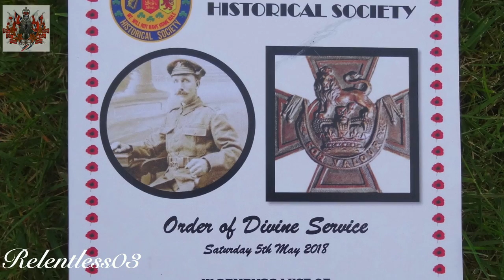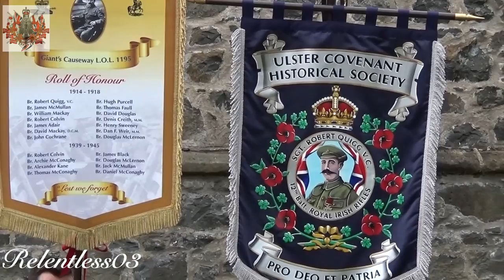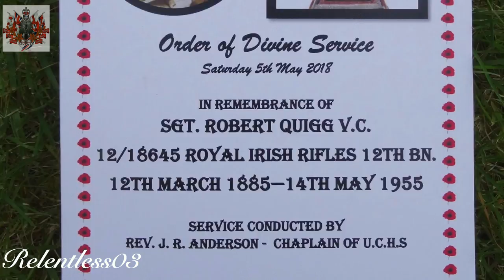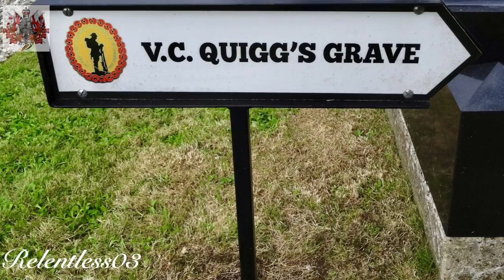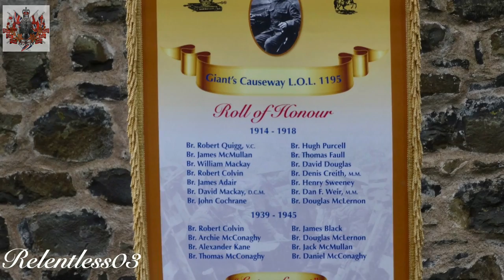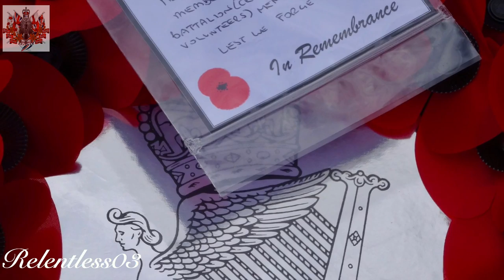U.C.H.S. Sgt. Robert Quigg VC Memorial Service & Parade 05/05/18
Members of the Ulster Covenant & Historical Society accompanied by Kellswater Flute Band marching to & from a memorial service in Billy Parish Church just outside Bushmills in Co. Antrim in memory of Sgt. Quigg V.C. a member of the 36th Ulster Division who won a V.C. for conspicuous bravery during the Somme offensive in 1916. He died on 14th May 1955 and was buried in Billy Parish churchyard.